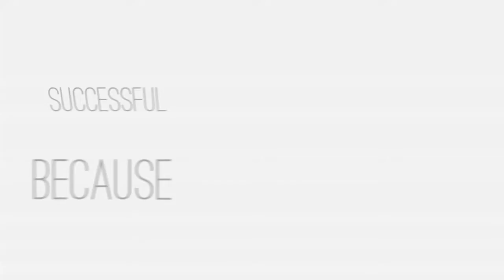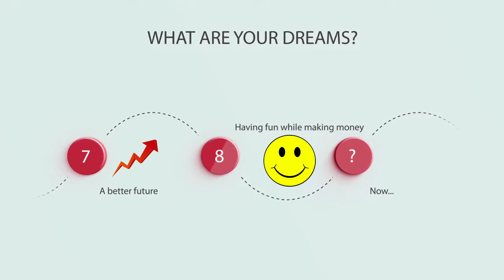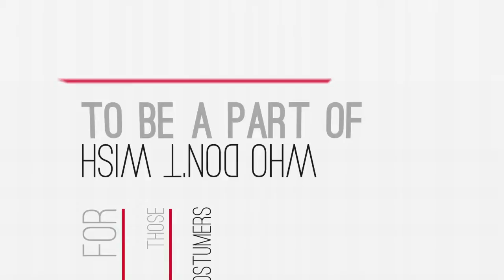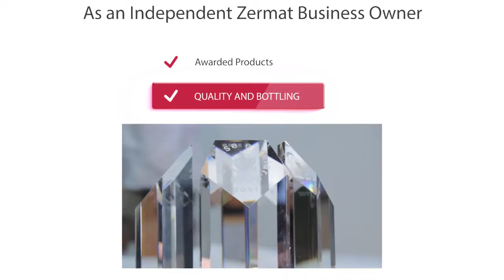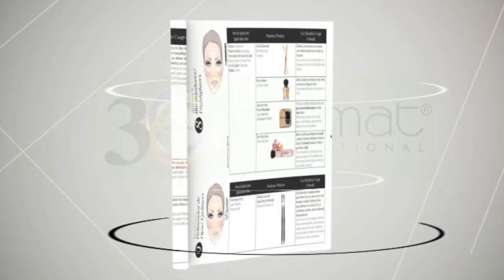Zermat Independent Business Presentation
Zermat International with more than 30 years is the only multilevel business model with presence in the USA and 12 more countries, which are supported by its own distribution product corporate center. More than 450 products designed and made by Zermat have accredited us with numerous awards to the best product design and innovation.
Successfully we have proven our mission objectives, like sharing and duplicating a high quality life style beyond frontiers.